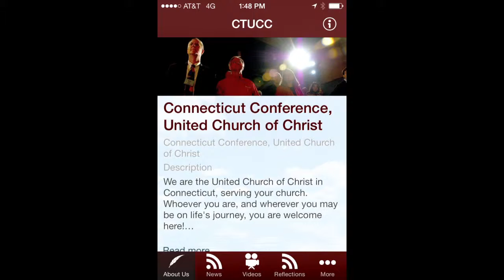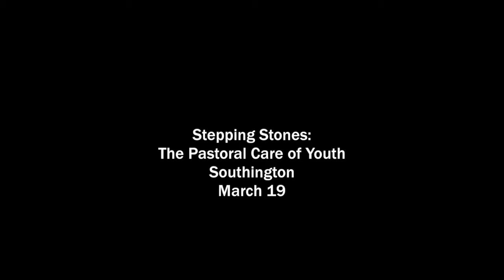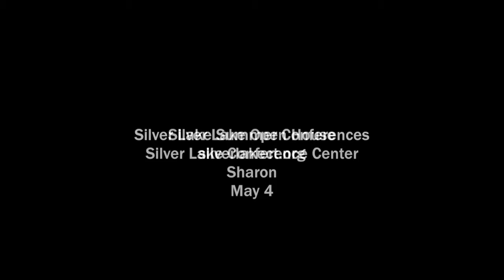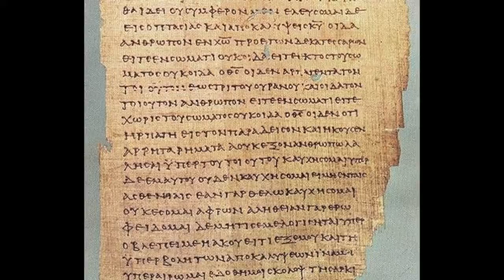CTUCC ConferenceCast #164: Awesome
In the week of the International Day of Awesomeness, Eric Anderson finds awesome examples of awesomeness in the Scriptures: and God's call to all of us to fulfill our God-given call and ability to be awesome for each other and the world. A retired pastor reminds churches to make amplification available for their hearing-impaired worshipers. A Hartford church raises funds for an anti-violence program with a Reconciliation of the Bands. And you can show your Mission 4/1 Earth commitment with a button now available from the Connecticut Conference.